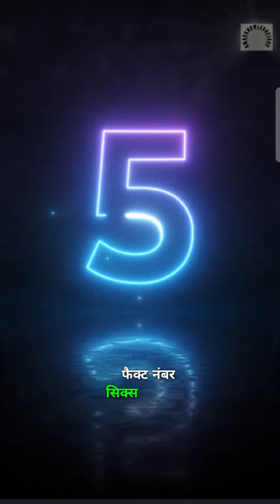Random Facts You Didn't Know..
Random curiosities! Interesting facts you didn't know...

Discover a variety of captivating facts about individuals, gain knowledge on life-saving techniques, delve into intriguing conspiracy theories, ponder thought-provoking shower thoughts, and uncover insightful perspectives about the world.

Be a part of my learning community and share these captivating facts with your friends.